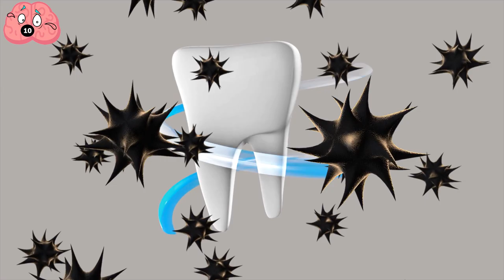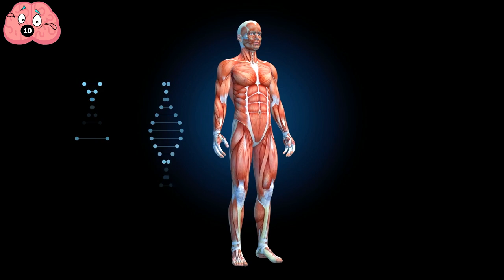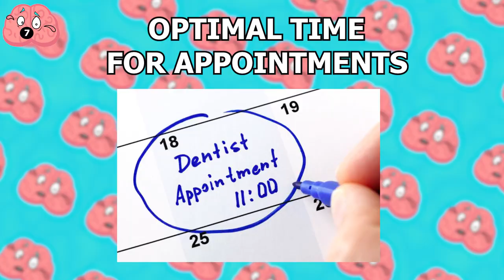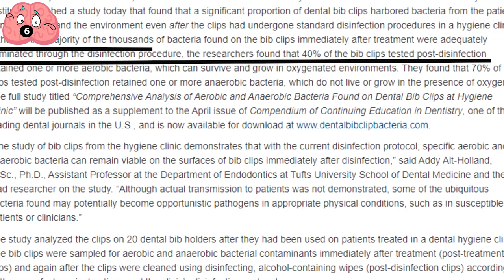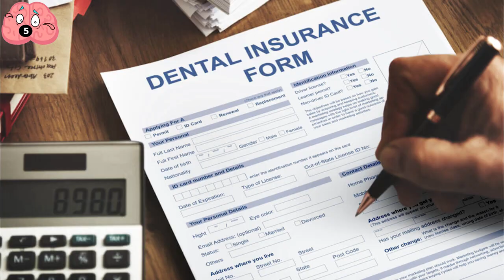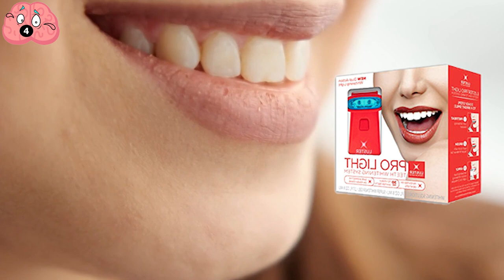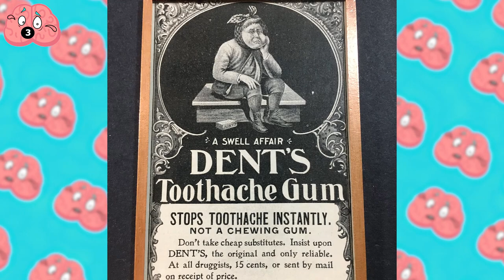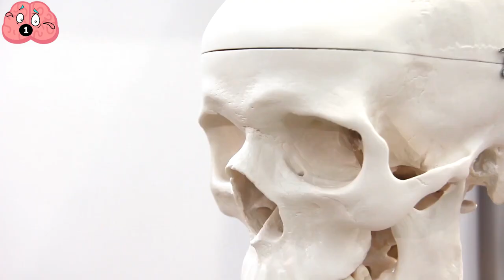Secrets Dentists Would Prefer You Didn't Know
Going to the dentist is something that can fill most of us with dread. The noise from the dental instruments and their working on your mouth is often enough to make people want to run away.

00:19-intro
01:16-Reversing Dental Problems on Your Own
02:19-Regular Dental Check-Up and Flossing
03:25-The Truth About Brushing
04:18-Optimal Time for Appointments
05:15-The Dirty Secrets of Bib Clips
06:15-Dental Insurance Isn't Cost Effective
07:07-Whitening Teeth Can Be Dangerous
08:02-They Might Not Have the Latest Technology
08:57-Mysterious Dental Instruments
09:52-Where Your Extracted Teeth Go